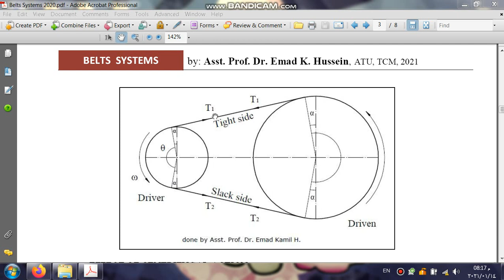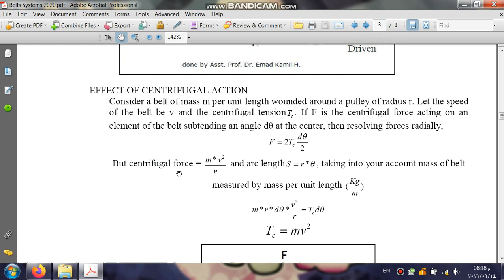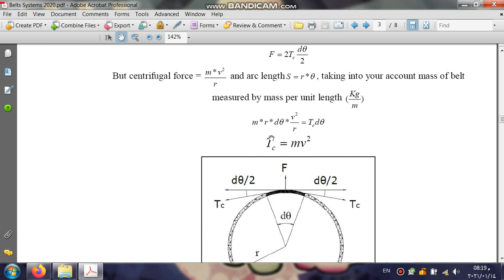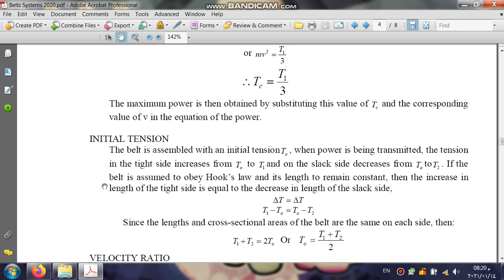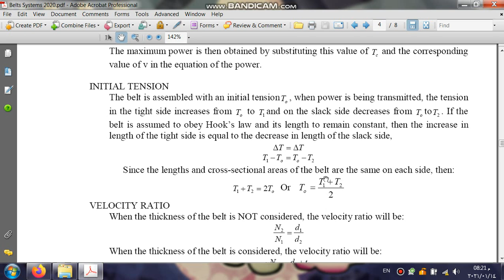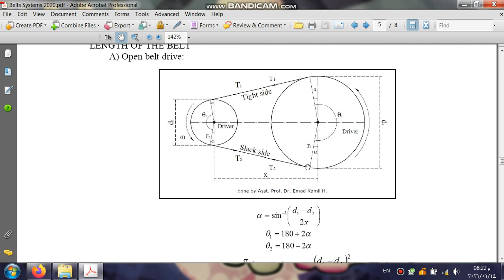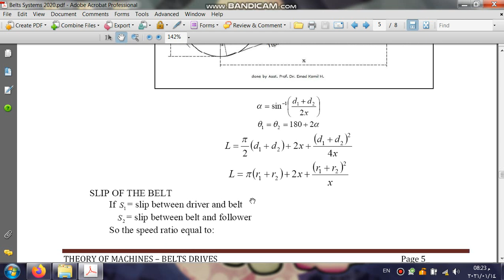Belts lecture #2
4th. Stage Students